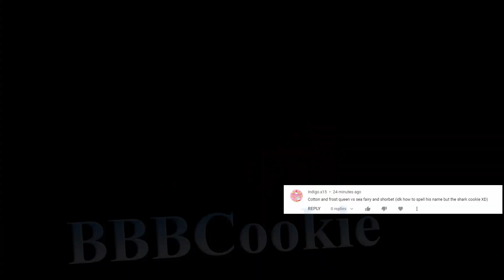Sea Fairy and Sorbet Shark vs Cotton and Frost Queen | Cookie Run: Kingdom